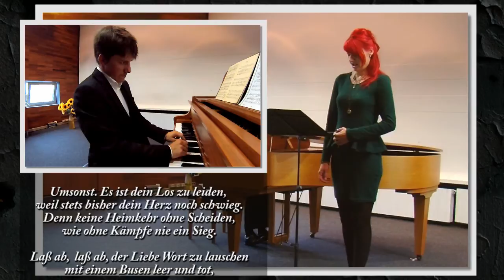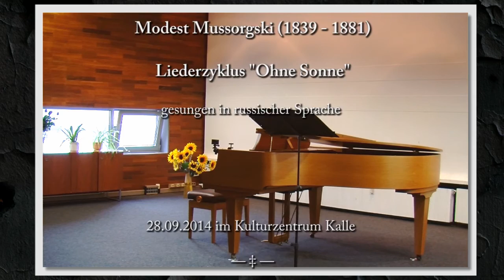Modest Mussorgski - Liederzyklus "Ohne Sonne" [in russischer Sprache] - LIVE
Livemitschnitt vom Konzert 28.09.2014 im Kulturzentrum "Kalle".
Mezzosopran: Dörthe Flemming [Bacio di Tosca]
Klavier: Demian Ewig